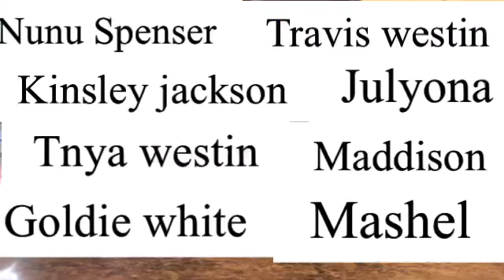Interviewing people today🔑.